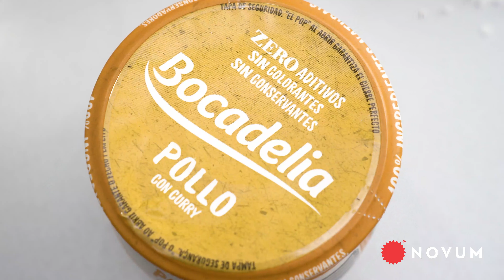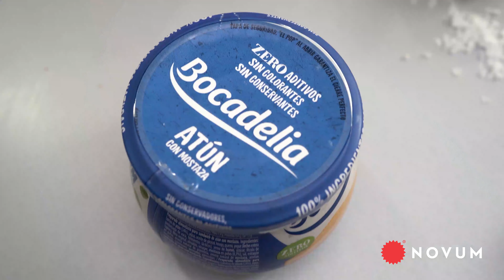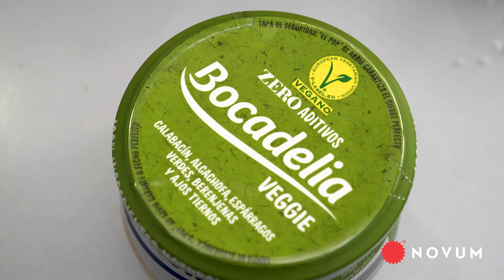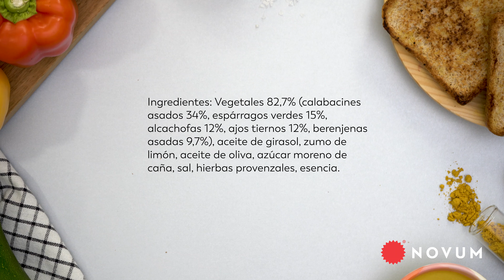Bocadelia Zero aditivos | NOVUM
Bocadelia zero aditivos , rellenos para sandwiches con ingredientes 100% naturales
🌟 Pollo con curry
🌟 Atún
🌟 Atún con mostaza
🌟2 rellenos veganos: veggie calabacín y veggie pimientos.

Elaborados con ingredientes 100% naturales, no contienen gluten, aditivos, colorantes ni conservantes ✅

👉 Para preparar estas recetas las envasan en tarros de vidrio, los cierran herméticamente y los pasan por la ducha Maria. Es así como se conservan sin aditivos, gracias al método propio de conservación Ducha María, que se trata de un sistema similar al baño María tradicional que permite que las recetas duren mucho más sin necesidad de frío ni aditivos.

💶 2.70 €

ATÚN CON MOSTAZA: Eroski, Alcampo, El Corte Inglés, Carrefour
ATÚN: Carrefour, Eroski, Consum, Alcampo, Spar, Condis, Grupo Froiz, El Corte Inglés, Bon Preu  POLLO CON CURRY: Alcampo, Carrefour, El Corte Inglés, Eroski
VEGGIE CALABACÍN: Consum, Alcampo, Eroski, Carrefour, El Corte Inglés, Condis, Dinosol
VEGGIE PIMIENTOS: Condis, Consum, Carrefour, Eroski, Alcampo, El Corte Inglés